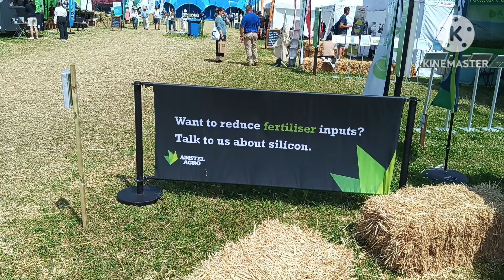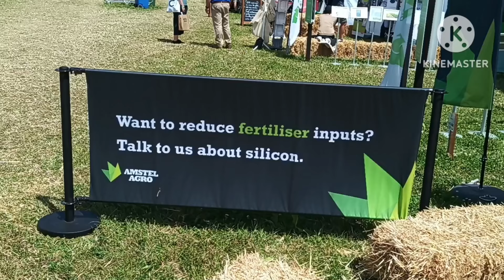सिलिकॉन का फसलों में लाभ / फसलों को बीमारियों से बचाता / Importance of Silicon in Agriculture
सिलिकॉन का फसलों में लाभ / Importance of Silicon in Agriculture